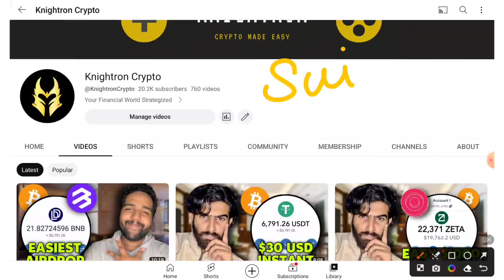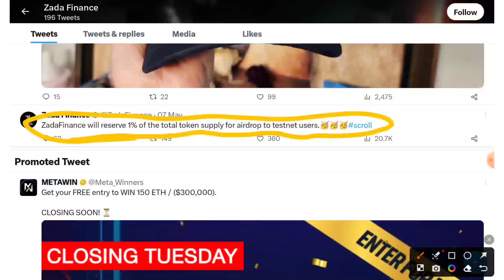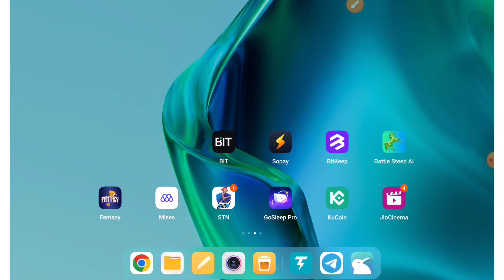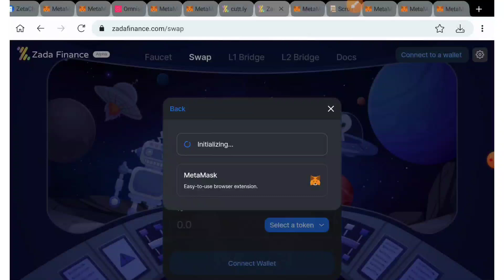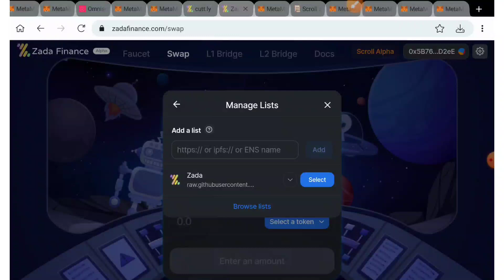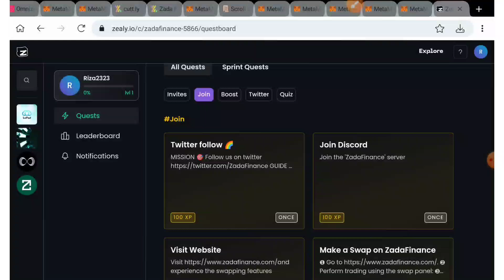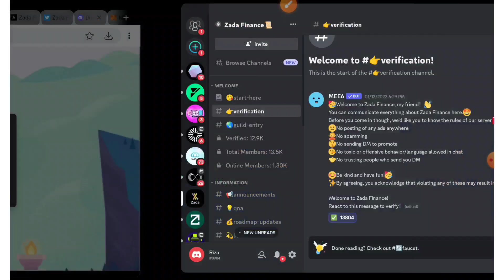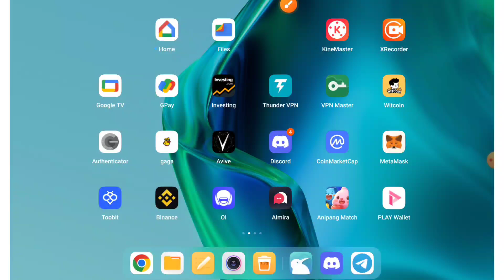⚡ URGENT⚡- Zada Finance Free Airdrop - $2000 Potential Airdrop | Confirmed Airdrop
In this video i will show process of ZADA FINANCE CONFIRMED TESTNET AIRDROP in detail and how you can use This  and earn more tokens  this is a withdrawal process video also . watch full video to know everything.